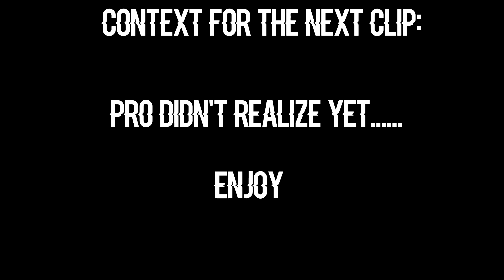Best of Stream #15: AFK anger & TKs